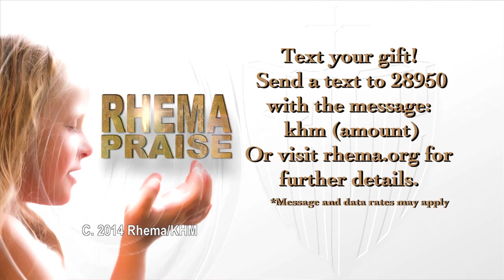RHEMA Praise TV - I Plead The Blood! Rev. Kenneth W. Hagin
On this week's RHEMA Praise Rev. Kenneth W. Hagin reminds us of the power & importance of pleading The Blood of Jesus.  Your life is a result of the obedience of Jesus Christ, and His Blood is for you to apply to that life.  Watch this great message!